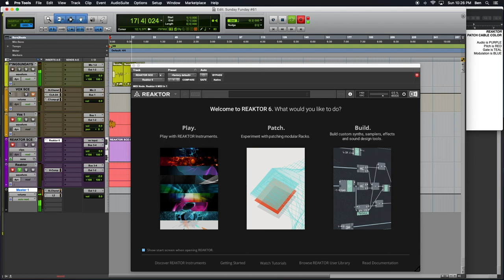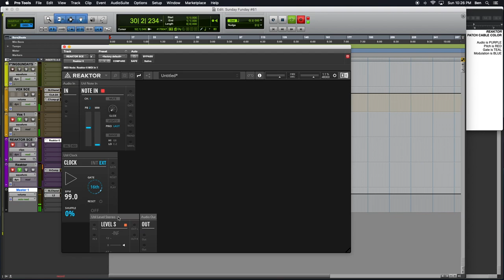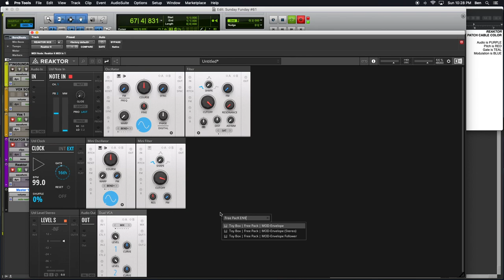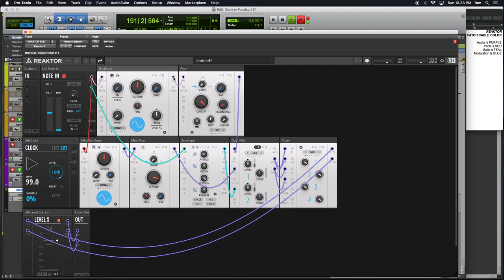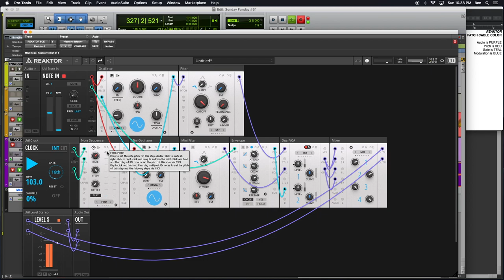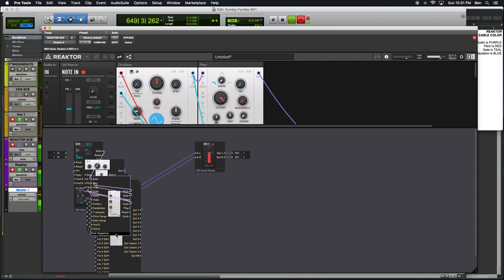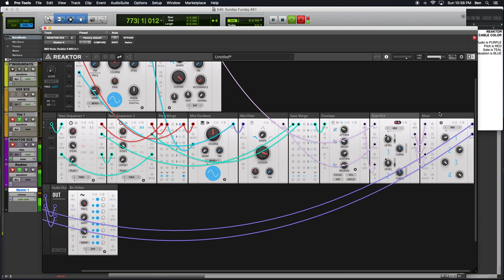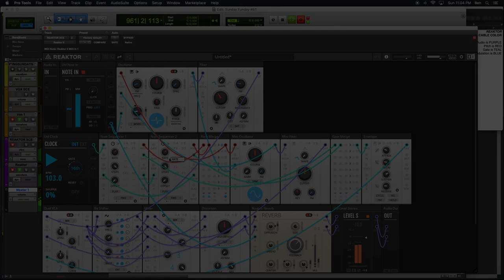Sunday Funday #61: More fun with TOYBOX Free Pack in Reaktor 6.3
The sixty-first episode of Sunday Funday podcast, hoisted by Benjamin.
Episode #61 finds us continuing to explore the Reaktor 6.3 Update! Native Instruments have put out a MASSIVE update to their Reaktor software, enabling one of the most requested features, front facing REAKTOR BLOCKS PATCHING! We start a new build of a basic sequencer synth rack, using blocks from the TOYBOX Free Pack collection. This podcast aims to uncover the magic and demystify Native Instruments Reaktor 6, and synthesis in general.
TOYBOX
OSC.
OSC-Oscillator
OSC-Mini Oscillator
FLT.
FLT-Filter
FLT-Mini Filter
SEQ.
SEQ-Note Sequencer
MOD.
MOD-Envelope.
UTL.
UTL-Note Merge
UTL-Pitch Merge
EFX.
EFX-Distortion (Stereo)
EFX-Bit Shifter (Stereo)
MIX.